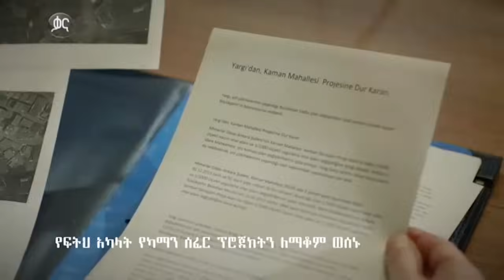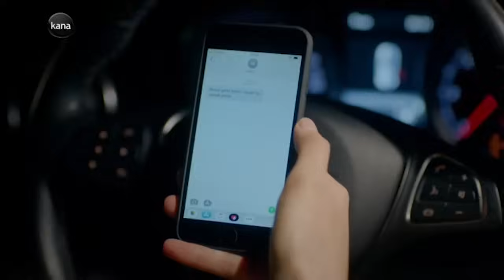ክፍል ሰባ ሁለት - RAMO part 72 - ራሞ ክፍል 72 kana tv